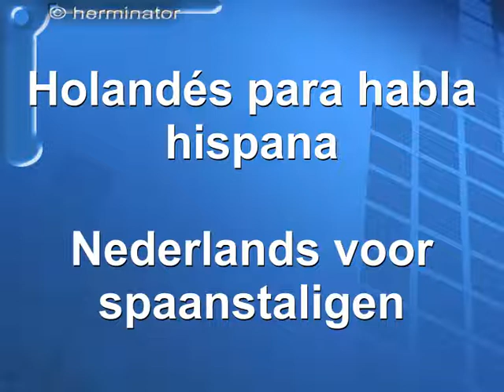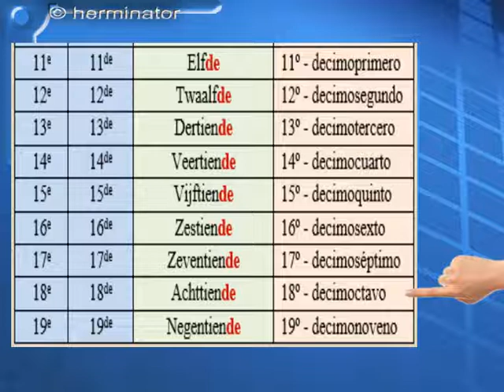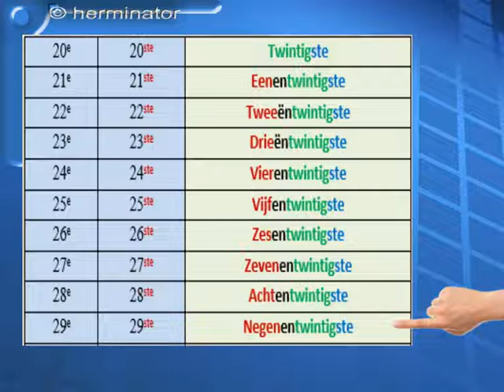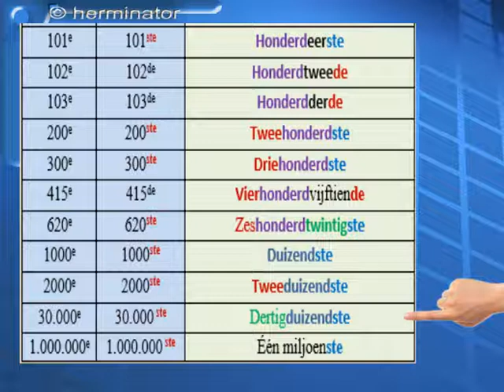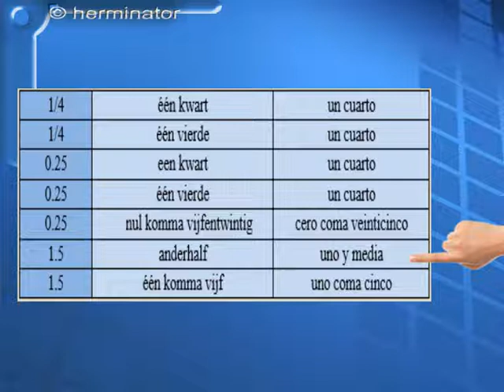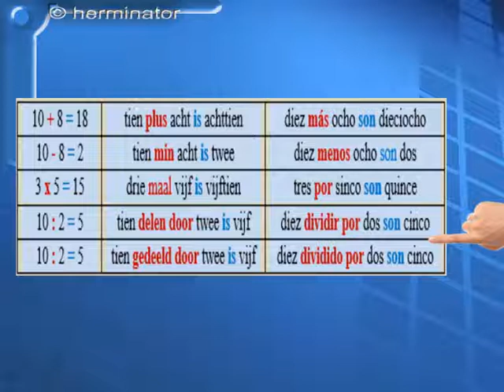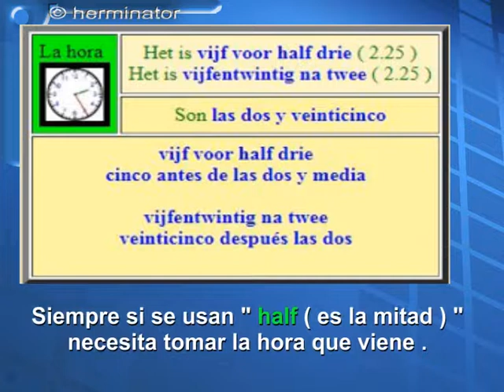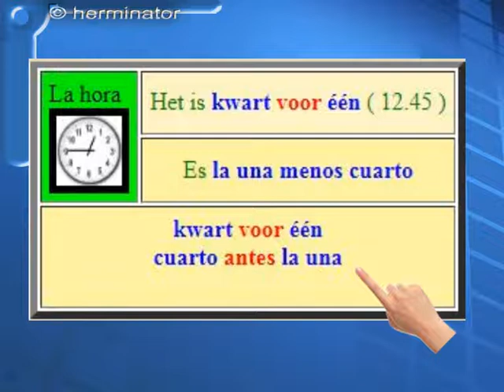Holandés 13b. Números ,Cifras ( Números ordinales )